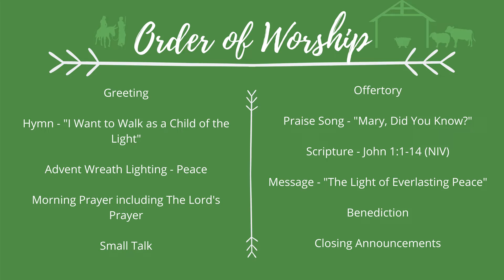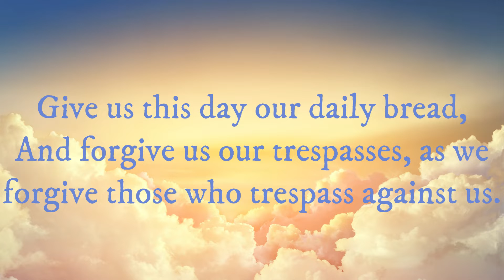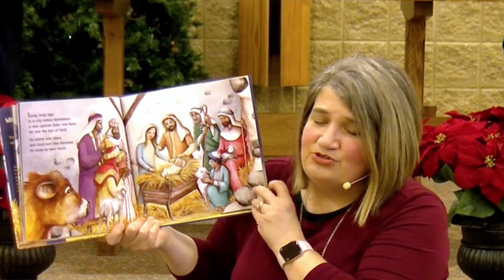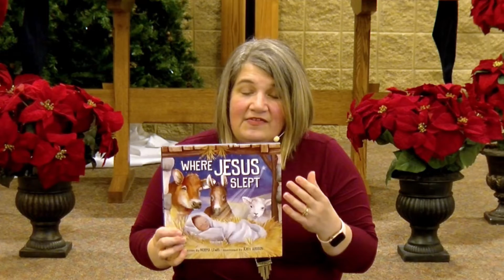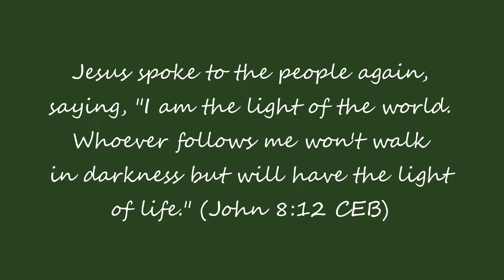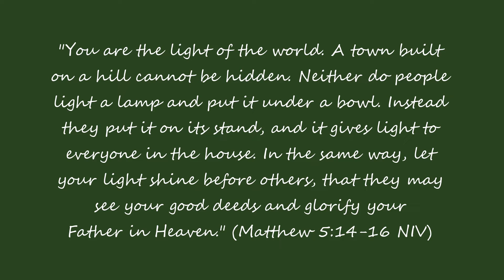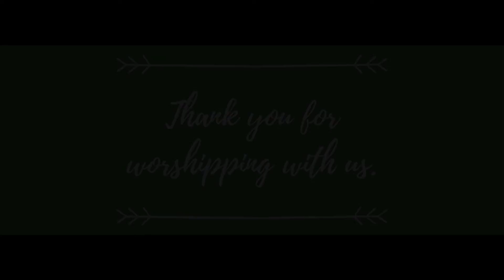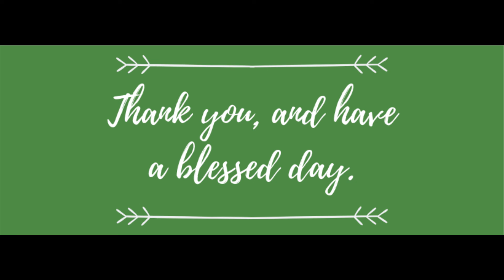ONLINE CHURCH SERVICE 2020: Join us for our United Methodist Church Service Today| December 20, 2020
Thank you so much for joining us for our United Methodist Church service today! We are blessed to bring you online church services. We hope you enjoy Pastor Nicole's message, "The Light of Everlasting Peace," as the fourth installment of our Advent sermon series, Down to Earth: The Mystery of the Incarnation.

Giving information:

Download the free GivePlus mobile app and search “Willow Hill UMC”

Hymn: 1:12
Prayer: 4:20
Small Talk: 9:03
Offering: 14:58
Praise Song: 16:38
Message: 20:18